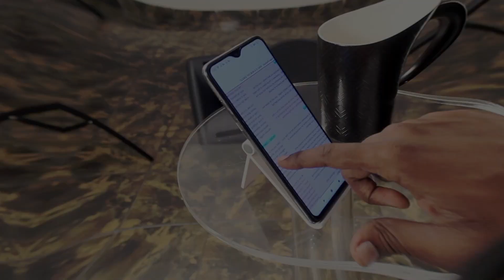T30 - ரெபேக்காவின் துறவின் ரகசியம் | Pastor Gracewin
There's a strategic place given in the Bible where many men and women of God found their life partners. If you can go there, you too can find yours. Learn this powerful secret today and share it someone you know.

Use the link below to follow PETRA WORSHIP CENTRE (Tamil Sermons):
Our Church Address:
#26, Akshaya Commercial Complex,
3rd floor, Victoria Road, Viveknagar Post, Bangalore 560047

Account name: GRACEWIN
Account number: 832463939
Bank: Indian Bank (Koramangala Branch)
IFSC: IDIB000N084

Text your "NAME" to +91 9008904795 and receive Pastor Gracewin's Daily Devotional Messages on WhatsApp.
Join with us in this midweek service and learn the power of speaking a blessing over everything in your life.